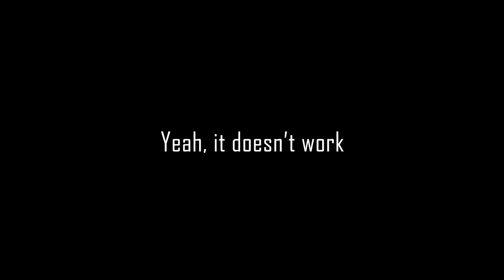200 IQ Plays And Glitches in Piggy - Winter Holiday (And How To Do it Yourself!)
In this video, I showed a 200 IQ play I made in the new map in piggy, "Winter Holiday" where I perfectly timed a teleport to catch someone off guard and kill them! After that, I showed a couple of tricks and glitches like a FLY glitch and to even confuse the bot's AI so that it would be impossible for it to get you!

Music I Used (Undertale OST):
1. Megalovania
2. Hopes and Dreams
3. Spider Dance